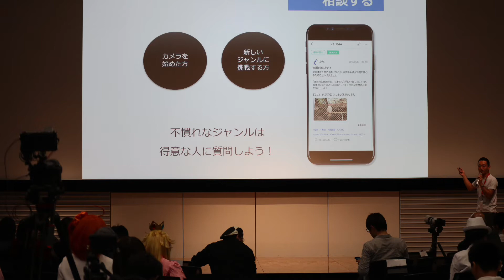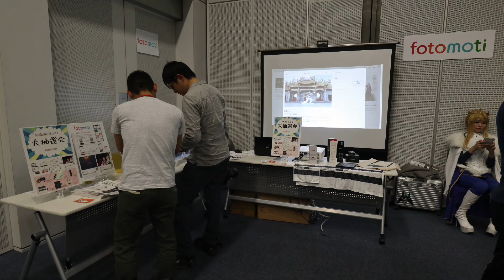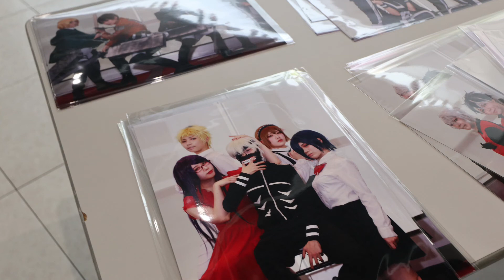COSPLAY PERFORMER GATHERING 2019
12月14日にキヤノンホールSで開催された「コスプレパフォーマーギャザリング2019」の様子です。